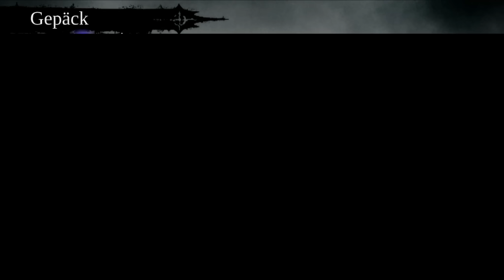Darksiders 2 - #042 - Let's Play: Ein gut verstecktes Artefakte [HD+]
Darksiders 2